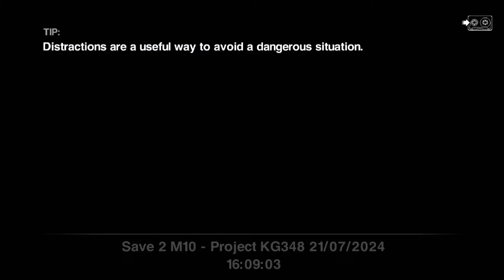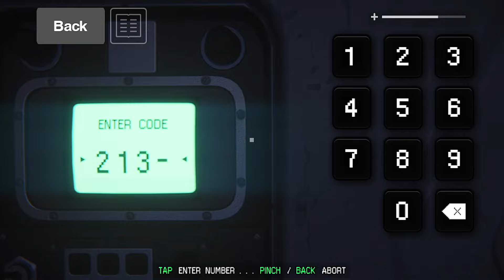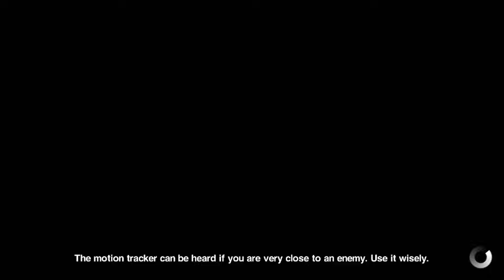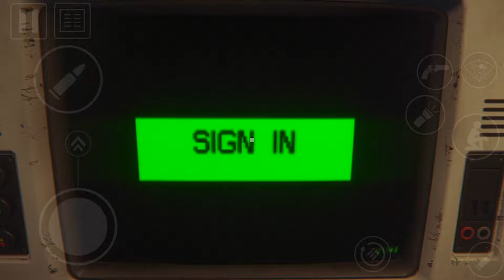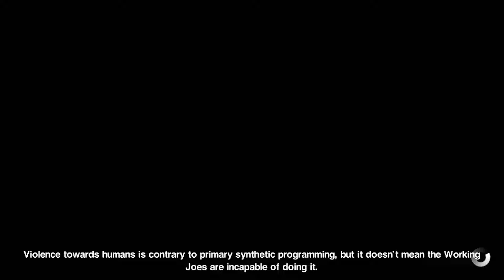Alien: Isolation Mobile - Gameplay Walkthrough Part 7 - Project KG348 (iOS, Android)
Alien: Isolation Mobile - Gameplay Walkthrough Part 7 - Project KG348, Sevastopol Spaceflight Terminal, Solomons Habitation Tower (iOS, Android)

📱GAME DESCRIPTION

Alien: Isolation - Free & Paid

READ BEFORE DOWNLOADING: Please expand this description and read the full list of supported devices below to confirm that your device is supported.

When she left Earth, Ellen Ripley promised her daughter she would return home to celebrate her 11th birthday. She never made it.

Fifteen years later, Amanda Ripley learns that the flight recorder from her mother’s ship has been recovered. Amanda enters Sevastopol space station to finally solve the mystery of her mother’s disappearance, only to confront an unknown menace.

Engage in a terrifying quest for survival as you navigate the labyrinthine Sevastopol station. Unprepared and underequipped, you will need all your wits and daring to get out alive.

TWO MISSIONS FREE

Play missions 1 and 2 for free, then unlock the complete game and all DLC via a single in-app purchase.

A SURVIVAL HORROR MASTERPIECE

The stunning AAA visuals, arresting narrative and terrifying atmosphere of Creative Assembly’s classic – faithfully replicated on mobile. This is the complete survival horror experience brought to mobile without compromise.

TAILORED FOR MOBILE

Run, hide and survive using a redesigned interface, offering total touchscreen control and full customisation options. Resize and reposition on-screen buttons and joysticks, or play with a gamepad or any iPadOS-compatible mouse & keyboard.

INSPIRED BY THE 1979 FILM ‘ALIEN’

A game that returns to the roots of Ridley Scott’s sci-fi horror masterpiece, using its atmosphere, art direction and production values to deliver the same terrifying thrills.

IMPROVISE AND SURVIVE

Explore Sevastopol station and scavenge for hidden resources, crafting items and tech to improvise weapons and deterrents against the ultimate threat.

ADAPT TO THE ALIEN’S MOVES

To evade the Alien as it hunts you down, make calculated moves and use your environment, from crawling through ventilation ducts to hiding in the shadows.

THE COMPLETE COLLECTION

Buy the full game with all seven DLCs included, such as ‘Last Survivor’ — a recreation of Ellen Ripley’s final mission on board the Nostromo.

Alien: Isolation requires iOS 16.5 or later and 11GB of storage. For installation we recommend having at least 22GB of free space.

• iPhone X and later

• iPhone SE 2 (2020) and later

Supported iPads:

• iPad mini 5 (2019) and later

• iPad Air 3 (2019) and later

• iPad 7 (2019) and later

• iPad Pro 1st gen (2015), 12.9" model only

• iPad Pro 2nd gen (2017) and later

Originally developed by The Creative Assembly Limited. Creative Assembly and the Creative Assembly logo are either registered trademarks or trademarks of The Creative Assembly Limited. SEGA and the SEGA logo are either registered trademarks or trademarks of SEGA Corporation. Developed for and published on iOS by Feral Interactive. iOS and the iOS logo are trademarks of Apple Inc., registered in the U.S. and other countries.